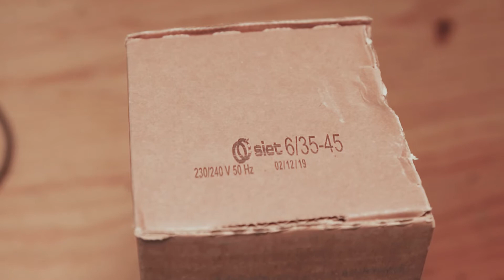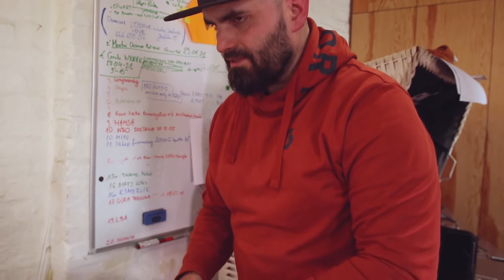🪛🔨🔧Jak podłączyć transformator pod neon? how to wire a Neon Transformer ?